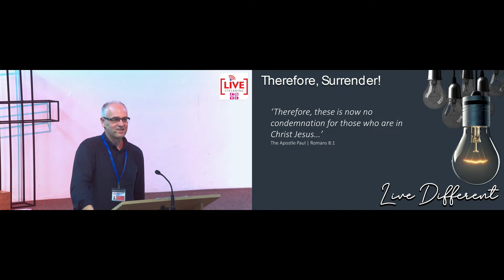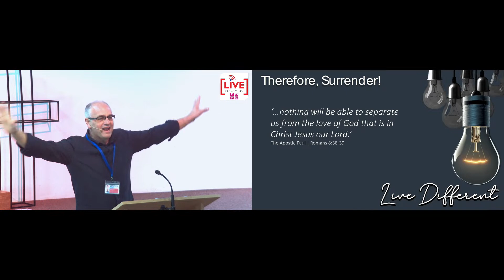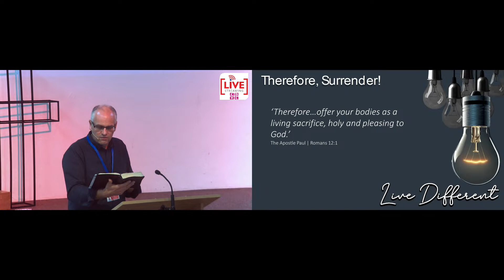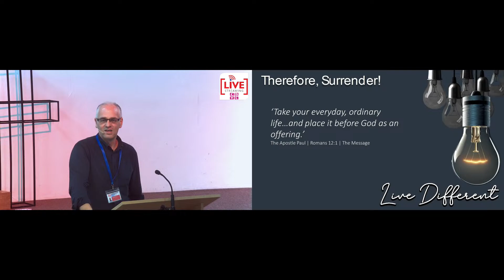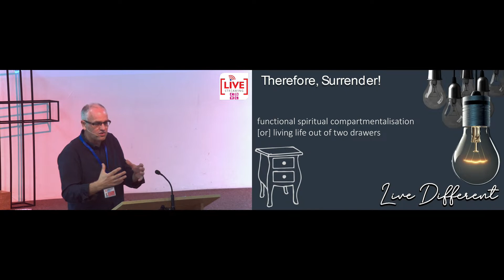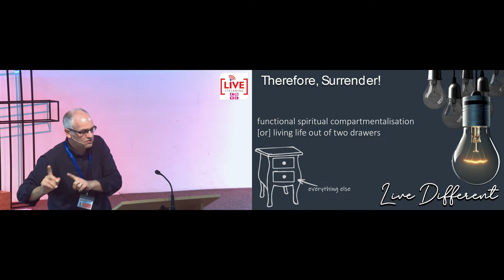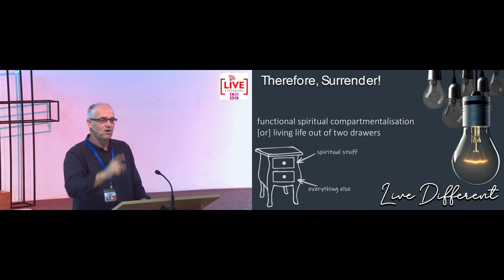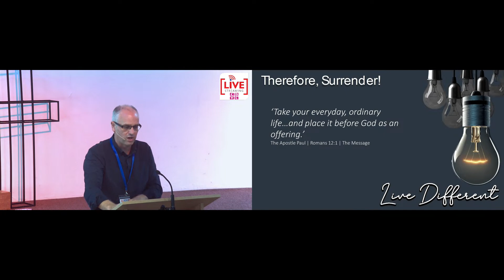Live Different | "Therefore, Surrender!" | Romans 12:1-2